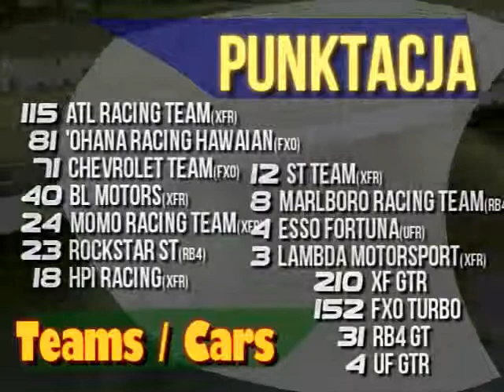[LFS]Sezon I / WTCC / Ranking po Rundzie 3 i 4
Ten film przedstawia ranking graczy biorących udział w sezonie WTCC. Gramy w Live for Speed na wersji 0.6E także wszelkie pytania proszę zadawać na AQQ/GG, Facebooku, lub na YouTube.